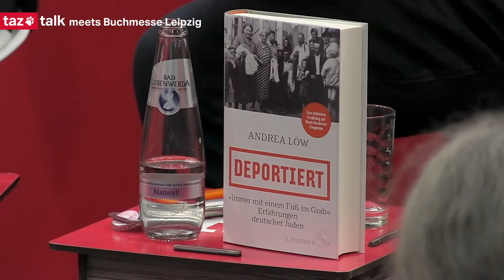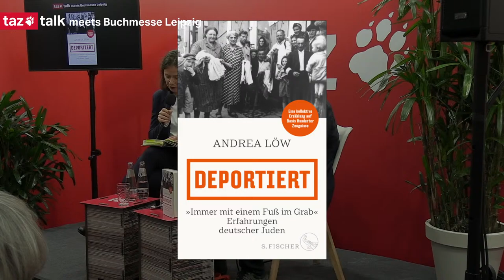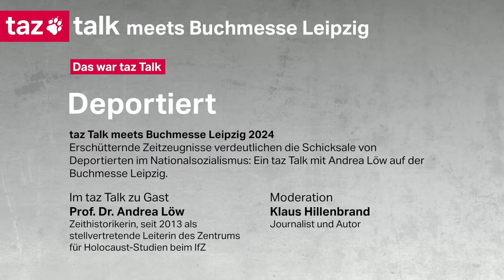Andrea Löw: Deportiert – taz Talk meets Buchmesse Leipzig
In ihrerm Buch „Deportiert" berichtet Andrea Löw von den Schicksalen Deportierter während des Nationalsozialismus. Dazu wertet sie Briefe, Tagebücher und Videomaterial aus und schafft eine vielstimmige, erschütternde Erzählung.

Zu Gast im taz Talk im taz Studio auf der Leipziger Buchmesse:

🐾  Dr. Andrea Löw war von 2007 bis 2007 an der Arbeitsstelle Holocaustliteratur an der Universität Gießen tätig, seit 2013 ist sie stellvertretende Leiterin des Zentrums für Holocaust-Studien. Ihr Buch „Deportiert“ erscheint im März im S. Fischer Verlag.

🐾  Klaus Hillenbrand moderiert diesen Talk. Er ist in Berlin als Journalist und Autor, auch für die taz, tätig. In seinen Büchern beschäftigt er sich mit zeitgeschichtlichen Themen wie dem Nationalsozialismus oder der Judenverfolgung

Foto: Kristina Milz / S. Fischer Verlag

Literarischer Frühjahrsimpuls: Weitere taz Buch Talks auf der Buchmesse Leipzig 2024

Die taz gibt es digital oder gedruckt auch als Abo - was die taz gleichzeitig am meisten unterstützt und ihre Existenz sichert. Erfahre hier mehr dazu